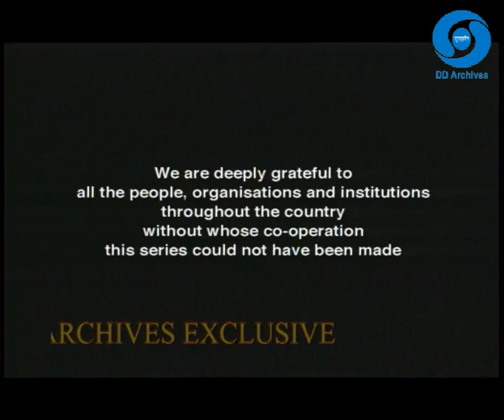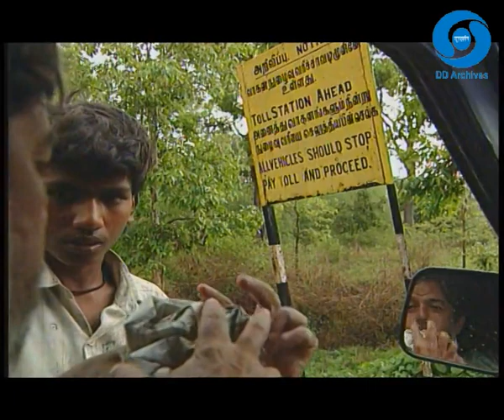A TRYST WITH THE PEOPLE OF INDIA EPISODE 02